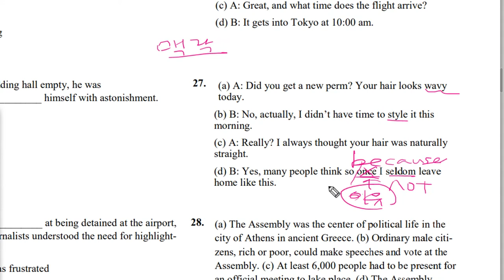텝스 02 문법 27 해설강의 곽영어